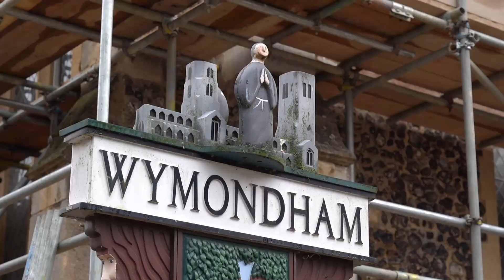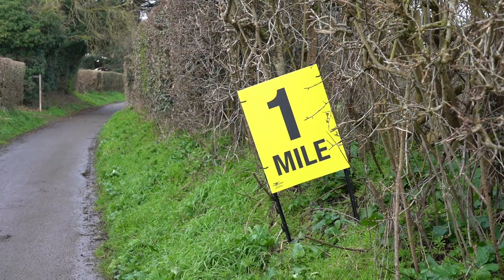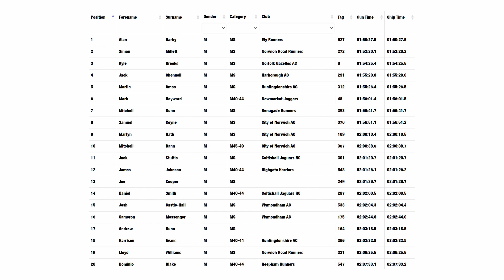Wymondham 20 Mile 2023 | Sportlink Grand Prix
HIGHLIGHTS OF THE WYMONDHAM 20 MILE… 🏃
Race four in the 2023 Sportlink Grand Prix Series.

Richard Hancock hosts the latest instalment of the GP Series at the Wymondham AC event on Sunday…

Richard caught up with race winners Alan Darby and Charlotte Rose following their respective victories in an event that is traditionally used by many as part of the build-up to a spring marathon.

Alan and Charlotte might have taken the victories but every single runner that completed the race thoroughly deserved their finisher’s medal…

As for the excellent Wymondham AC marshals… we salute you and thank you.

Please let us know what you think of the latest video in the comments.
We can’t wait to see you in a few weeks time in what will hopefully be more spring like weather at the Trowse 10K…